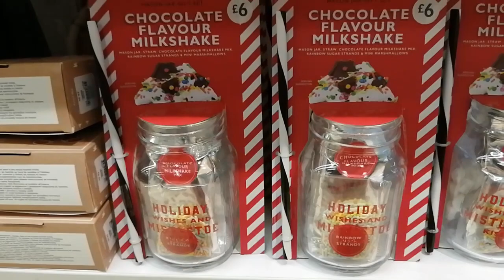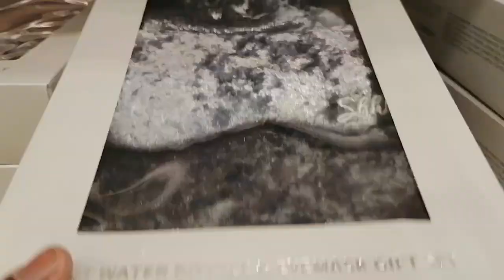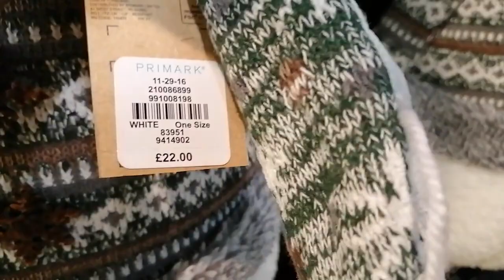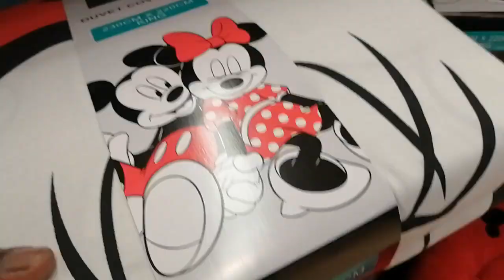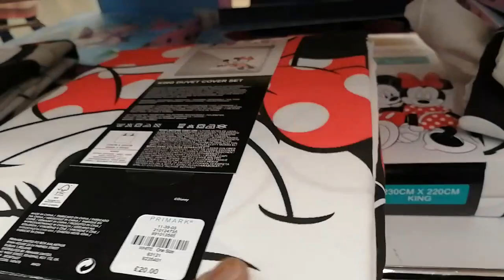PRIMARK CHRISTMAS GIFT IDEAS 2021 ~ SHOP WITH ME PRIMARK GIFT SHOP LONDON